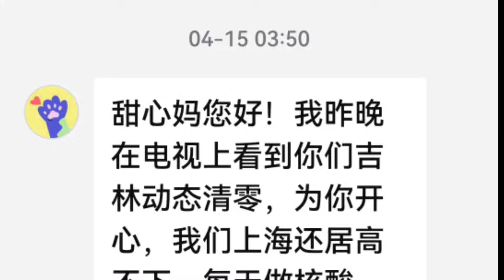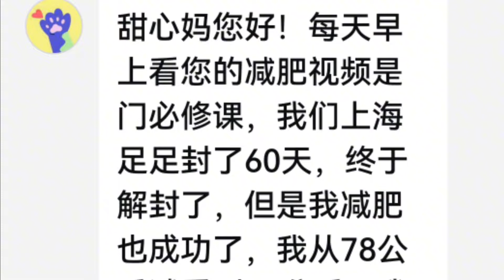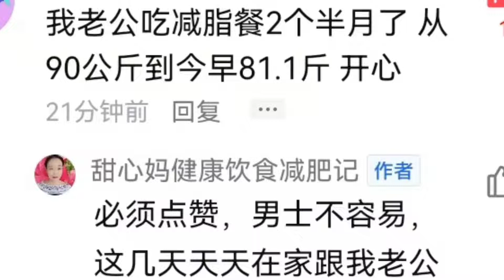71岁姐姐减重40斤，感叹粉丝真棒！减肥方法免费分享给你，都管用